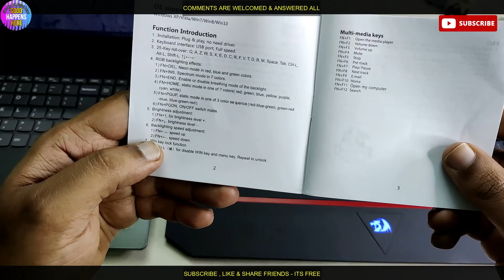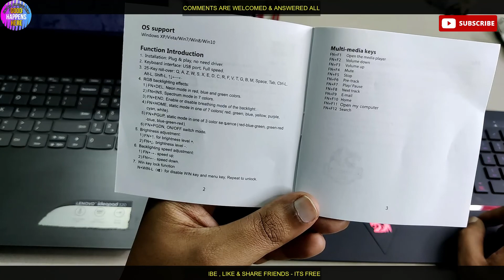കിടിലൻ - അടിപൊളി - Redragon Karura Wired Gaming Keyboard with RGB LED Backlight - Wrist Rest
𝙝𝙩𝙩𝙥𝙨://𝙬𝙬𝙬.𝙮𝙤𝙪𝙩𝙪𝙗𝙚.𝙘𝙤𝙢/𝙘𝙝𝙖𝙣𝙣𝙚𝙡/𝙐𝘾7𝙢𝙥6𝘽𝙛𝙔𝙅𝙥𝙆𝙀𝙨𝙗𝘼𝙌6𝙥𝙬𝙇9𝙤𝘼?𝙨𝙪𝙗_𝙘𝙤𝙣𝙛𝙞𝙧𝙢𝙖𝙩𝙞𝙤𝙣=1